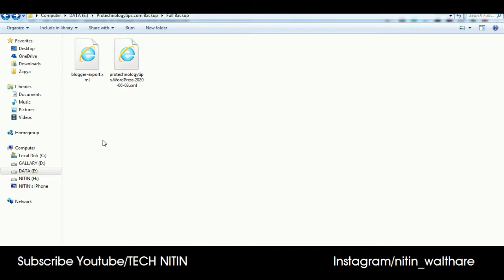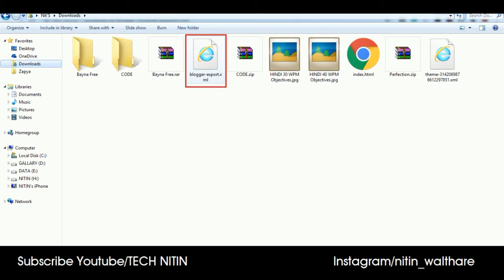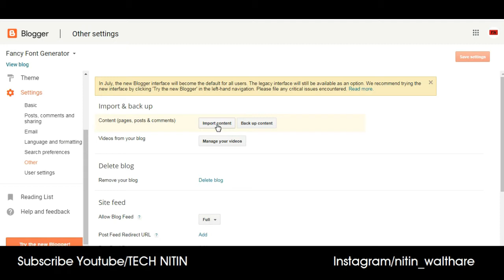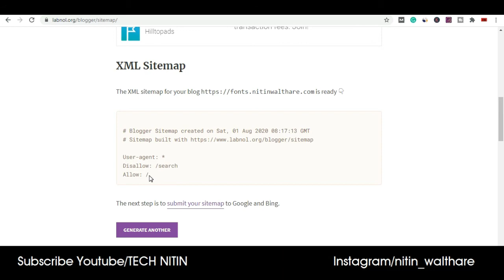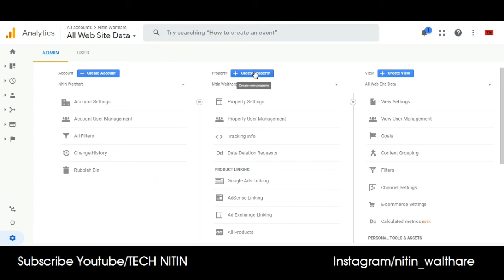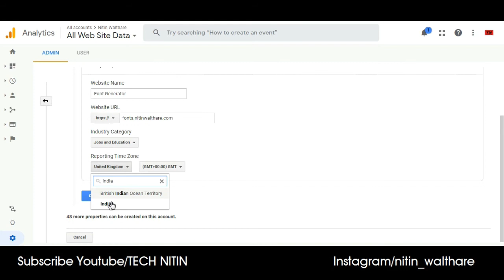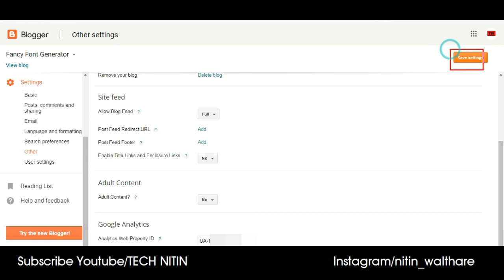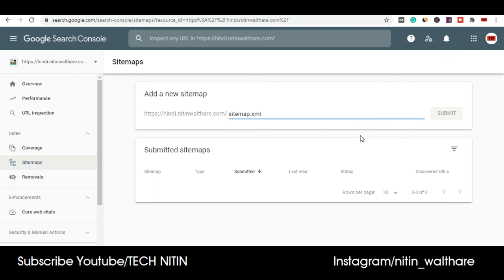How to Move Website From Wordpress to Blogger Complete Tutorial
In this video, I give you complete step by step tutorial to how to move website from wordpress to blogger.